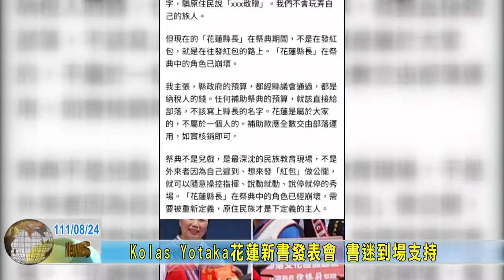20220824 03 Kolas Yotaka花蓮新書發表會 書迷到場支持